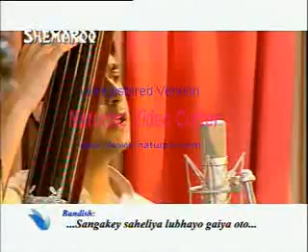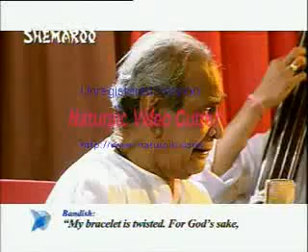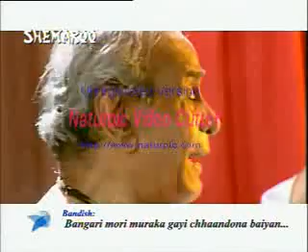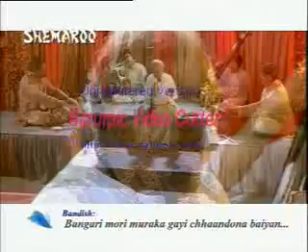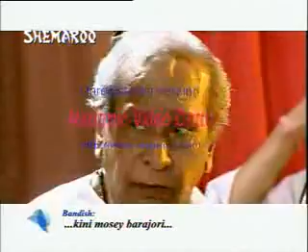Marwa Bangari Mori Pandit Bhimsen Joshi Part 2